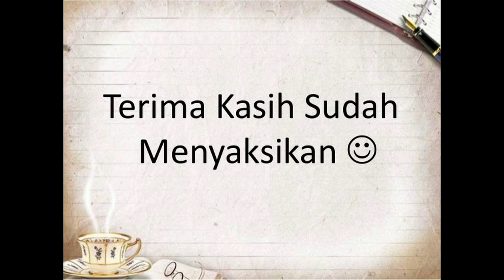cara menerbangkan Drone DJI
Setting DRONE DJI